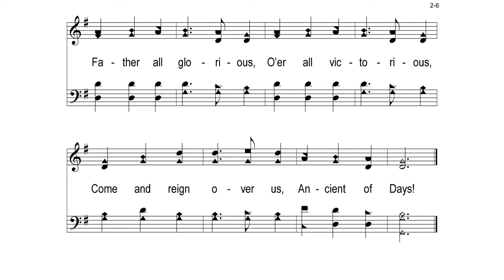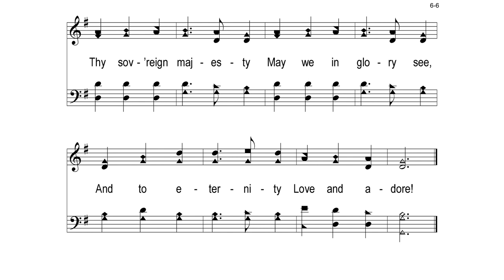Hymn: Come, Thou Almighty King